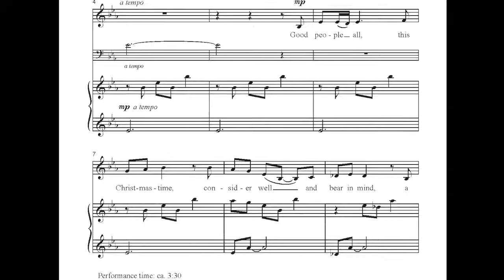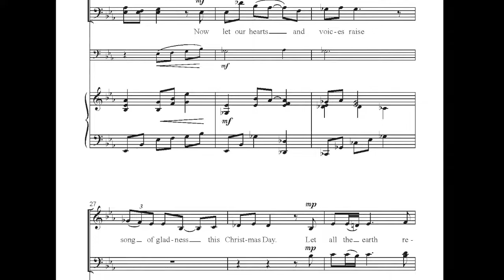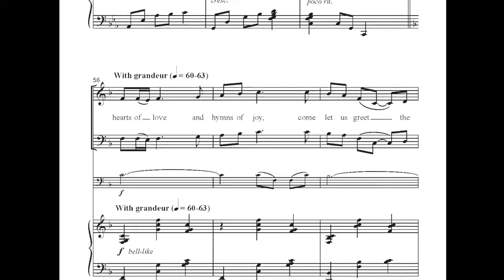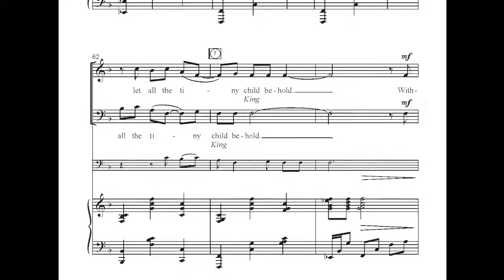CGE363 The Wexford Carol - Victor C. Johnson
Tender strains of a Cello and a Soloist open this extraordinary arrangement of the traditional Irish carol. The canonic interplay between the vocal parts adds interest and color while the sonorous quality of the Cello as it melds with Johnson's inspiring accompaniment creates an atmosphere of tranquility and peace. School and church choirs will absolutely love this effective and artistically strong seasonal work.
Also available in SAB voicing.